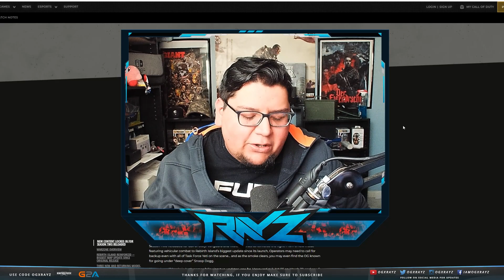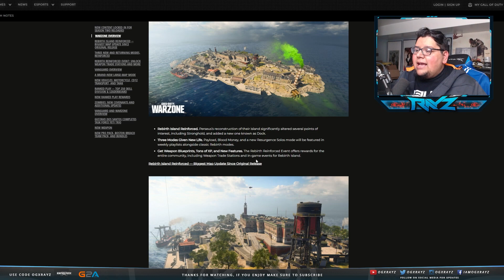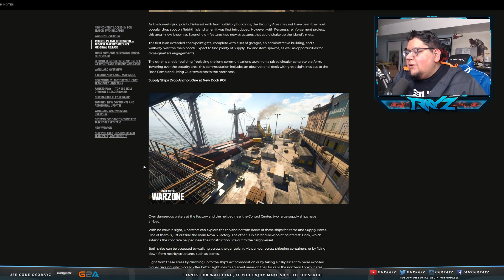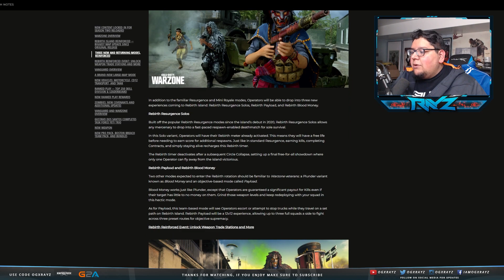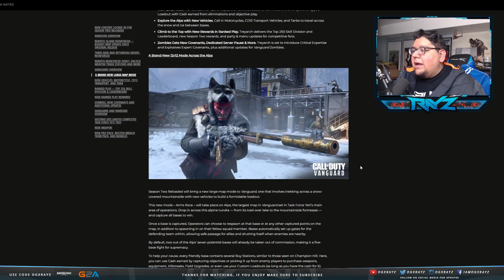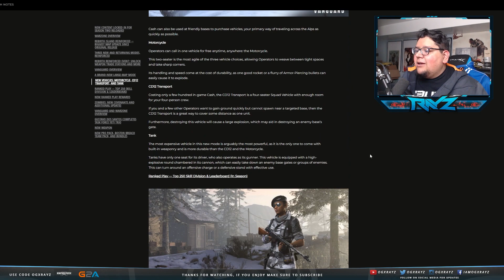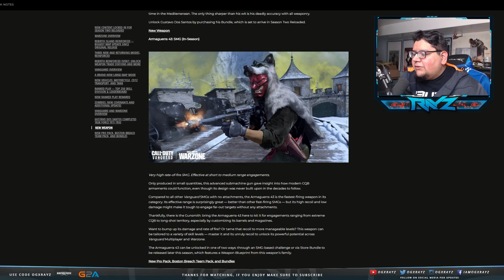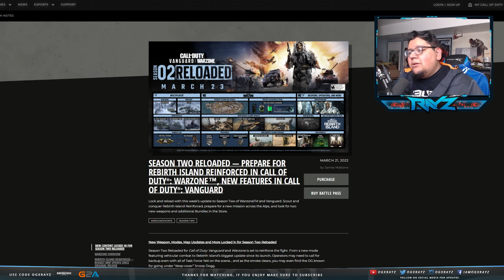SEASON 2 RELOADED IS STACKED! (Vanguard & Warzone Season 2 Reloaded Update)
Check Out Aim Controllers For SICK Modded PS5 Controllers & More

- OGXRAYZ